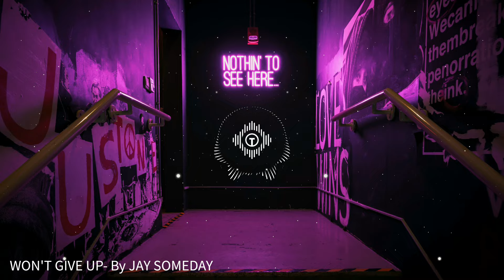[FREE] 💪WON'T GIVE UP - BY JAY SOMEDAY (NO COPYRIGHT MUSIC)❤️‍🔥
ONLY TRACKS is a MUSIC CHANNEL which provides the best NO COPYRIGHT MUSIC. You're free to use these COPYRIGHT FREE MUSIC in your videos and monetize as well. Just make sure to give credit. (Take a look into the description of this video.)

✅ You're free to use this song in your videos and monetize as well but you must include the following in your video description  (Copy & Paste):

🎵 Track Info:

Title: Won't Give Up
Artist: Jay Someday /  @JaySomeday
Genre and Mood: Electronic + Chill